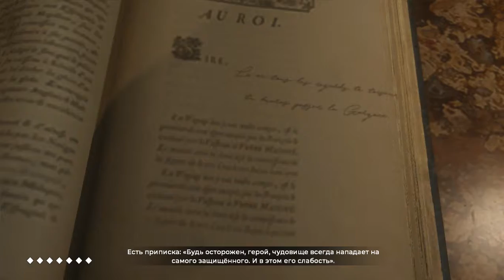2 Советуем Элизабет бежать с острова